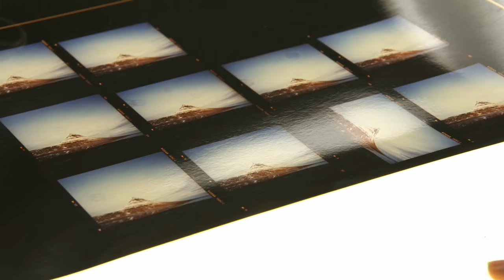Kunstuur Scarlett Hooft Graafland